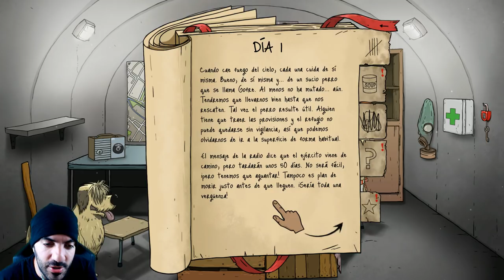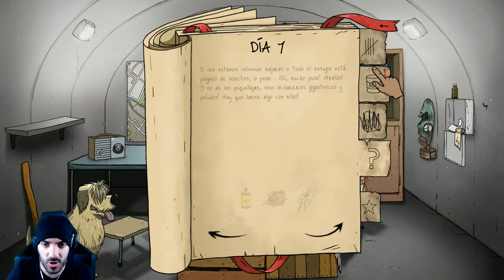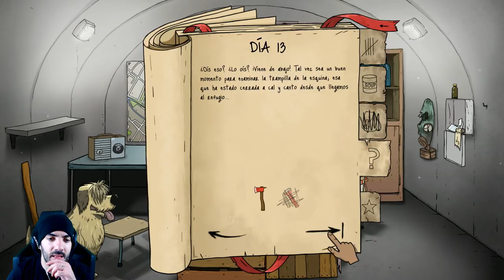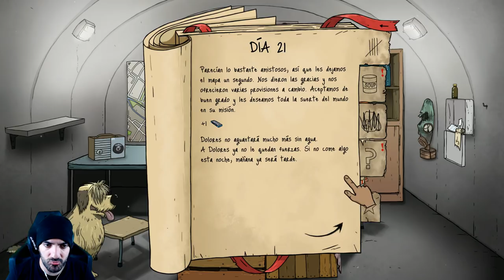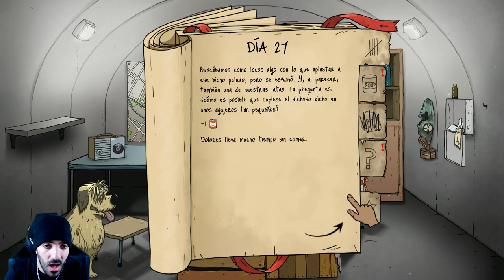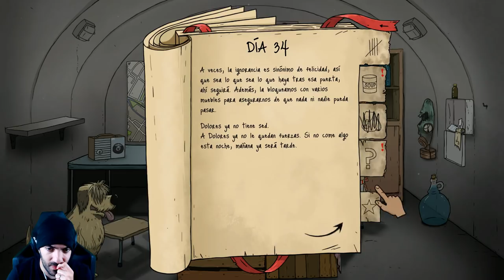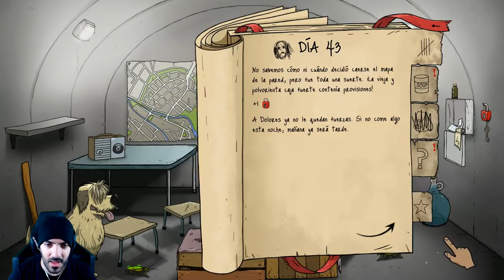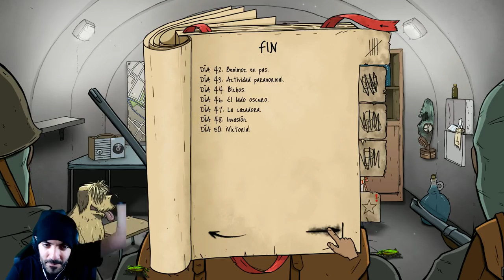¡EL NUEVO PERRO ME AYUDA A SOBREVIVIR! - 60 Seconds! Reatomized (Survival Game)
¡Wow!, resulta que en el juego hay retos para conseguir Skins especiales, hoy conoceremos la nueva Skin especial del perro Gofre y trataremos de completar la misión :3

LEGENDARIOS:
- Catgamer92 yt
- Jair Cintreras luna
- Mateo Pereyra salas
- Manuel Jimenez
- Xineki
- john andres galarza
- Coiro 121
- iJoss!
- José Padilla
- Elias Gamer YT
- Ryoji Chris
- Miguel gg m

MODO DIOS:
- Rachel Jimenez
- PAUBM22
- GameplaysMix
- Dzib Rorro